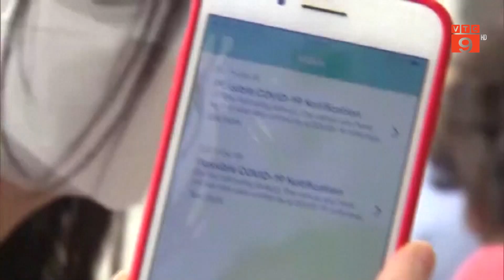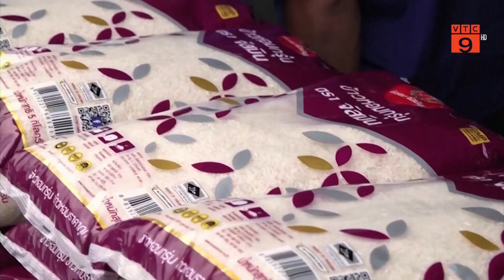THẾ GIỚI CÓ TRÊN 148 TRIỆU CA COVID-19 | VTC9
VTC9 | THẾ GIỚI CÓ TRÊN 148 TRIỆU CA COVID-19